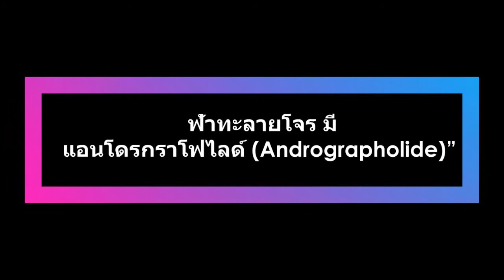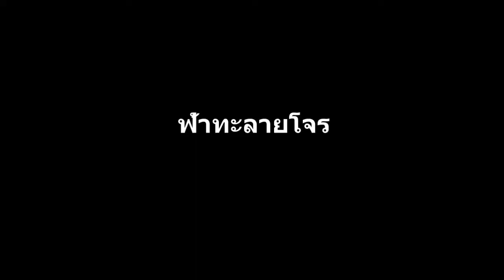นพ วรรณรัตน์ ชาญนุกูล สัมมนา อสม โคราช เติมปัญญาสู้โควิด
"นพ.วรรณรัตน์ ชาญนุกูล"
สัมมนา อสม.โคราช
เติมปัญญาสู้โควิด-19

เมื่อวันที่ 23 กันยายน 2564 เวลา 9.00 น. ณ โรงแรมโกลเด้นแลนด์ รีสอร์ท จังหวัดนครราชสีมา นายแพทย์วรรณรัตน์ ชาญนุกูล อดีตรัฐมนตรีกระทรวงพลังงาน และผู้อำนวยการศูนย์ตนโคราชรักจริงไม่ทิ้งกัน เป็นประธานเปิดงาน โครงการสัมมนาเรื่อง"ความรู้ ความเข้าใจ กับคุณภาพมาตรฐานที่ถูกต้องเกี่ยวกับผลิตภัณฑ์ต่างๆ ยา หรือสมุนไพร ที่เกี่ยวข้องกับโรคติดเชื้อไวรัสโคโรนา 2019 (COVID 19) ซึ่งจัดโดยคณะกรรมาธิการการคุ้มครองผู้บริโภค สภาผู้แทนราษฎร    ในระหว่าง วันที่ 22-23 กันยายนนี้ โดยมี นายวัชรพล โตมรศักดิ์ สมาชิกสภาผู้แทนราษฎร จังหวัดนครราชสีมา เขต 2 พรรคชาติพัฒนา นายสมบัติ กาญจนวัฒนา อดีตประธานสภา อบจ.นครราชสีมา ร่วมเปิดงาน

นายแพทย์วรรณรัตน์ กล่าวเปิดงานว่า ขอขอบใจเจ้าหน้าที่อสม.ทุกท่านที่เสียสละเป็นด่านหน้าสู้กับโควิดติดต่อกันมา 2 ปี ศูนย์ตนโคราชรักจริงไม่ทิ้งกัน ขอเป็นกำลังใจและพร้อมที่จะสนับสนุนช่วยเหลือในการต่อสู้กับโควิด-19 ร่วมกับชาวโคราช เราจะผ่านพ้นวิกฤติครั้งนี้ไปด้วยกัน

"สิ่งสำคัญที่จะต่อสู้กับโควิด-19 คือ การฉีดวัดซีน เป็นการสร้างภูมิคุ้มกันหมู่ นั้นหมายความว่า รัฐบาลต้องเร่งจัดหาวัคซีนและฉีดวัคซีนให้ประชากรถึง 70% ของประเทศ จึงจะเกิดการสร้างภูมิคุ้มกันหมู่ เพื่อต่อสู้กับโควิด-19"นายแพทย์วรรณรัตน์ กล่าวพร้อมให้ความรู้ว่า

ในระหว่างที่กำลังเร่งสร้างภูมิคุ้มกันหมู่ เราก็ต้องช่วยตัวเองซึ่งขณะนี้มีการค้นพบและพิสูจน์แล้วว่า "ฟ้าทะลายโจร" พืชสมุนไพรไทย เป็นพืชที่มีสารยับยั้งการการขยายตัวของเชื้อไวรัสโคโรนา และเป็นพืชที่ปลูกง่ายเพาะจากเมล็ด หรือจะเอาเป็นต้นกล้าไปปลูกก็ได้ใช้เวลาในการเติบโตเป็นยาได้ประมาณ 3 เดือน

"ฟ้าทะลายโจร" มีสารแอนโดรกราโพไลด์  จะมีฤทธิ์ในการยับยั้งการขยายตัวของเชื้อไวรัส ซึ่งมี 2 แบบ คือ 1.สมุนไพร คือ นำใบมาตากแดดแล้วบดเป็นผงบรรจุใส่แคปซูล หรือผสมน้ำผึ้งปันเป็นลูกกร หรือจะนำใบสดใส่น้ำร้อนเป็นน้ำชา
2.สารสกัดฟ้าทะลายโจรเป็นยา โดยสกัดเอาสารแอนโดรกราโพไลด์ บรรจุใส่แคปซูล ขึ้นทะเบียนอย.เป็นยารับประทานได้ เพราะตัวฟ้าทะลายโจรมีสารสกัดแอนโดรกราโพไลด์ ซึ่งสามารถสร้างภูมิคุ้มกันให้กับร่างกาย รักษาไข้หวัด อาการเจ็บคอ และสามารถรักษาผู้ป่วย โควิด-19 ที่ไม่มีอาการหรือผู้ป่วยที่มีอาการเล็กน้อย โดยได้มีการทดลองนํามาใช้กับผู้ป่วยและเกิดผลสําเร็จในการรักษา ทําให้ขณะนี้ สมุนไพรไทย ฟ้าทะลายโจรจึงมีความต้องการสูง คือ ถ้าผู้ป่วยสีเขียว มีอาการเจ็บคอ คันจมูก ลิ้นไม่รู้รส ให้ทานเลยครั้งละ 3 เม็ด 3 เวลา ติดต่อกัน 5 วัน หายแน่นอน

ด้าน นายวัชรพล กล่าวว่า คณะกรรมาธิการการคุ้มครองผู้บริโภค สภาผู้แทนราษฎร ได้จัดโครงการที่ให้ความรู้ ความเข้าใจ ในเรื่องของสมุนไพร โดยเฉพาะในการเตรียมความพร้อมในการป้องกันการแพร่ระบาดของโควิด-19 ซึ่งโครงการสัมมนานี้ จัด 2 วัน มี 4 รุ่น จำนวน 400 คน ผู้เข้าอบรมเป็นเจ้าหน้าที่ อสม. ถือเป็นบุคลากรด่านหน้าเสี่ยงเป็นเสี่ยงตาย ที่ต้องมีความรู้ ความเข้าใจ ในการที่จะดูแลพี่น้องประชาชน นั้นหมายถึงว่า พี่น้อง อสม.จะได้นำองค์ความรู้ไปเผยแพร่สู่พี่น้องประชาชนในเขตหมู่บ้าน ตำบล ตัวเอง

"วันนี้ เราอยากเติมความรู้ บ้างสิ่งบางอย่างที่เขาขาดไป และให้ความรู้เพิ่มเติม อย่างเช่น ฟ้าทะลายโจร มี 2 รูปแบบ เป็นยากับสมุนไพร ถ้าเข้าใจ ว่ายาคืออะไร สมุนไพรคืออะไร เวชภัณฑ์คืออะไร เรื่องการตรวจ ATK และวิธีรักษาทำอย่างไร
ทำให้คนที่ป่วย คนที่มีอาการ ก็สามารถที่จะป้องกันตัวเอง ทำให้ผู้ติดเชื้อลดลง และการแพร่กระจายก็ลดลง ถ้าเรามีความเข้าใจ และส่งเสริมนำความรู้ไปสู่ประชาชน" สส.วัชรพล กล่าว

นอกจากนี้ ในระหว่างวันที่ 25-29 กันยายนนี้ ผมในฐานะเป็นรองประธานกรรมาธิการกีฬา ได้จัดโครงการสัมนาเรื่อง"ขยับร่างกายสไตล์ New Normal" คือ เรื่องการออกกำลังกายในช่วงสถานการณ์โควิด หลายๆ คนกักตัวอยู่ที่บ้าน ไม่ได้ออกกำลังกาย บางครั้งครั้นเนื้อครั้นตัว ก็นึกว่าตัวเองไม่สบาย  แต่ถ้าทุกคนอยู่ที่บ้าน เปลี่ยนวิถีชีวิต ออกกำลังกายด้วย แล้วทำให้ชีวิตมีคุณค่า ทำให้เราเอาชนะได้ เราก็อยู่รวมกับโรคนี้ได้ ซึ่งกรรมาธิการกีฬา ก็เน้นในเรื่องการออกกำลังกาย ยุคนิวนอร์มอล ช่วงการแพร่กระจายของเชื้อโควิด ให้ความรู้ไปสู่พี่น้อง อสม. นำไปบอกกล่าวปู่ ย่า ตายาย และพี่น้องประชาชนที่อยู่ตามบ้าน

"วันนี้ ขอบคุณทาง ศคบ. ที่อนุญาตให้มีการดำเนินการ ขอบคุณทุกฝ่ายที่มาร่วมตรวจคัดกรอง โดยเฉพาะอย่างยิ่งผู้เข้าร่วมอบรมให้ความร่วมมือ ให้ความสนใจเป็นอย่างยิ่งเกินเป้าหมาย และขอให้จัดอีก ผมก็จะนำเรื่องไปเสนอต่อกรรมาธิการ ถ้ากรรมาธิการเห็นดีด้วย ในครั้งหน้าเราอาจจะรีบดำเนินโครงการในงบประมาณใหม่ เพื่อที่จะได้เติมความรู้ ให้พี่น้องประชาชนต่อไป เรื่องของโควิดก็ไม่เป็นเรื่องยาก เพราะเราปฏิบัติตามมาตรฐานของศบอ.มีการป้องกันและเข้าใจกับโควิดดี" สส.วัชรพล กล่าว